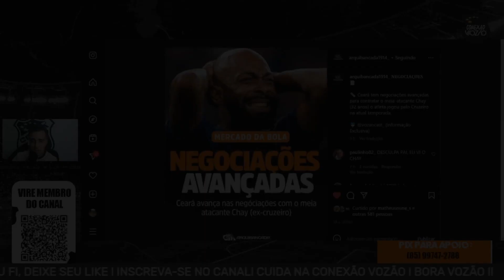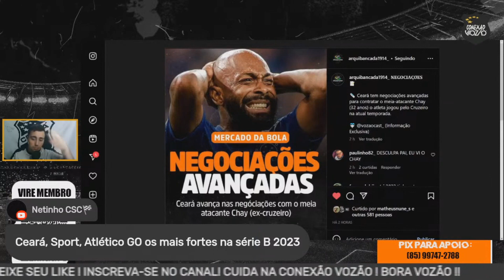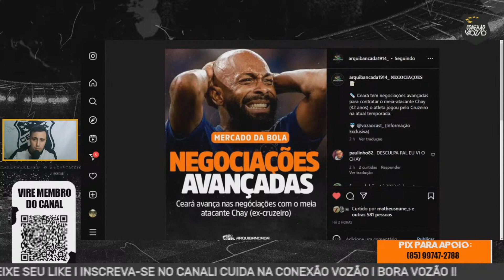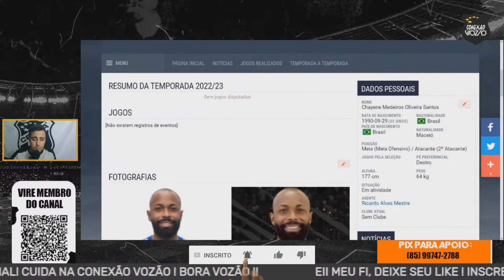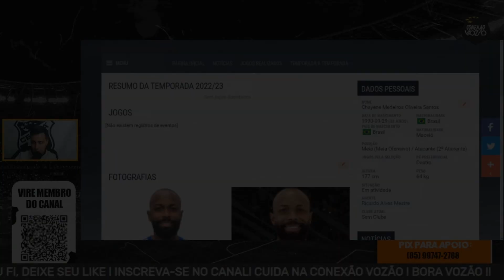CHAY CONTRATADO PELO CEARÁ ? QUEM ESTÁ CHEGANDO NO CEARÁ?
No vídeo de hoje, iremos repercutir sobre a possível chegada do meia atacante Chay no Ceará e quem mais está de chegada no elenco alvinegro em 2023.